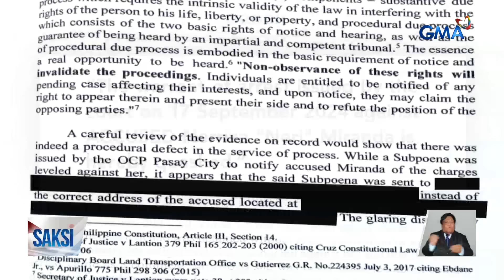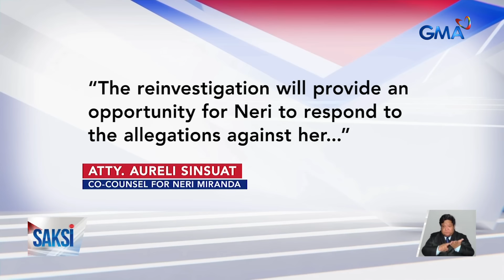Neri Naig-Miranda, laya na matapos ibasura ng korte ang arrest warrant laban sa kanya;... | Saksi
Neri Naig-Miranda, laya na matapos ibasura ng korte ang arrest warrant laban sa kanya; hiling na iurong ang kasong syndicated estafa, hindi pinagbigyan

Nakalaya na si Neri Naig-Miranda matapos ibasura ng korte ang arrest warrant laban sa kanya. Pero hindi naman pinagbigyan ng korte ang hiling ng kanyang kampo na iurong ang kasong syndicated estafa.